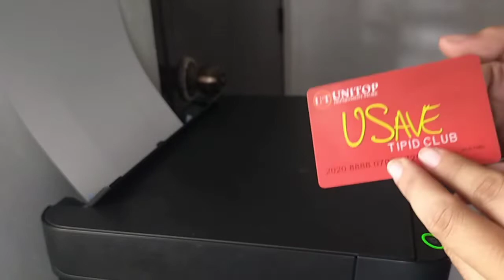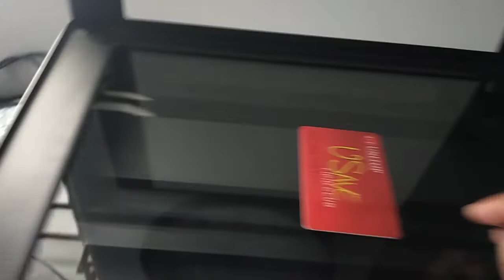HOW TO PHOTOCOPY BACK TO BACK VALID ID USING EPSON L3110 PRINTER